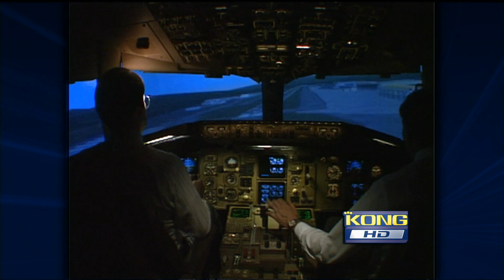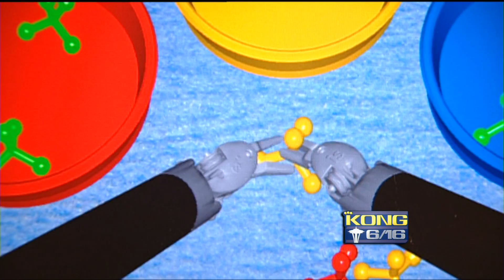Robotic Surgery Warmup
Dr. Tom Lendvay presents a study on robotic surgery warmup.